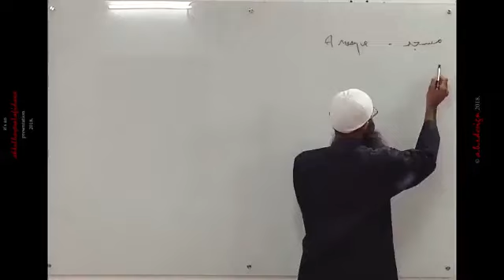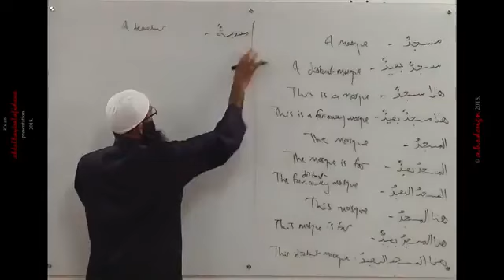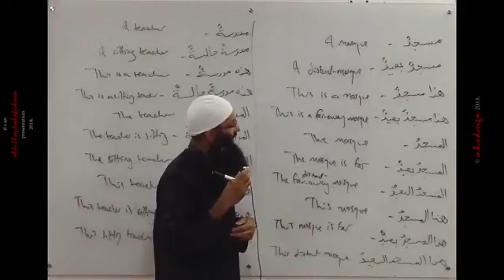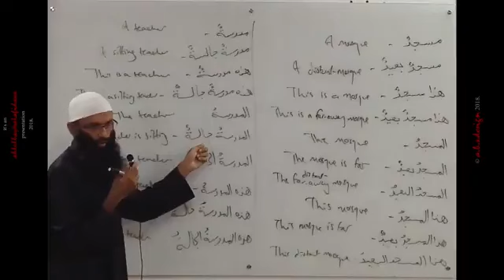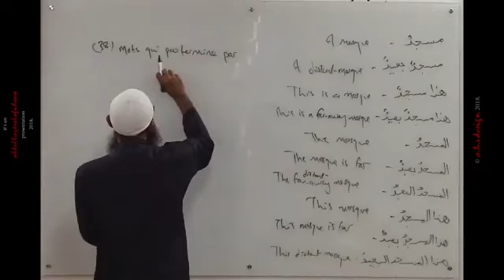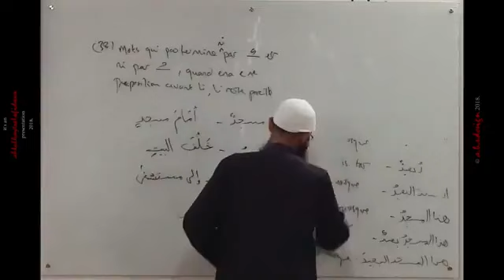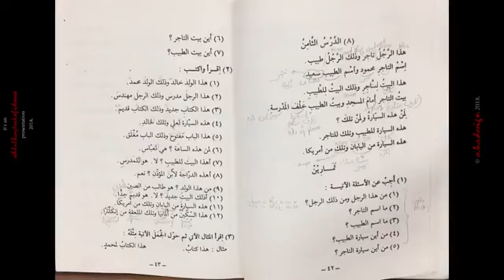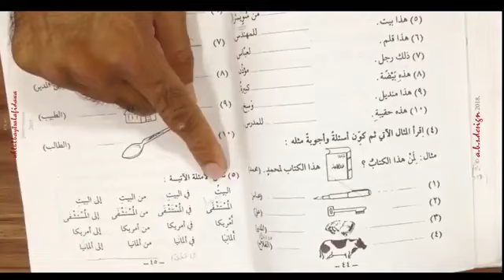Apprendre la langue 'Arabe' Cours 2018 Session 11